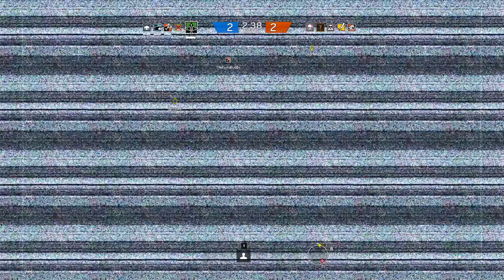Non-Stop Interrogations - Rainbow Six Siege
Highlights of some ranked games in Rainbow Six Siege Skull Rain 4.2 Including a ton of interrogations. Its so easy to chain them together after the first one ;D (ALL RANKED)